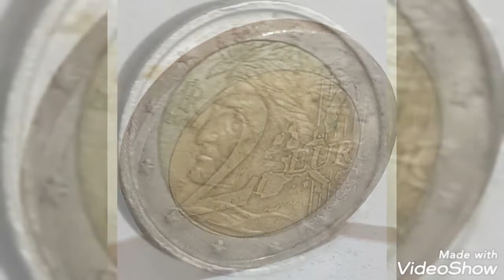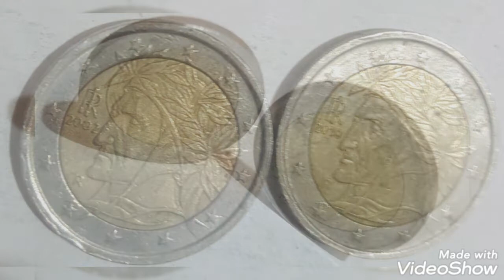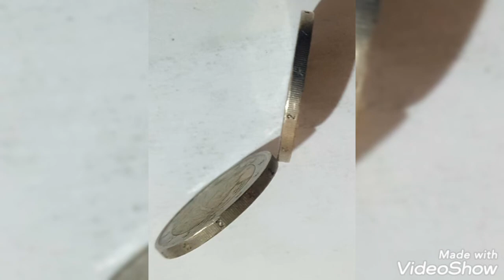2002-2010 ITALY & Error Two euro ,coin Values and prices rare .